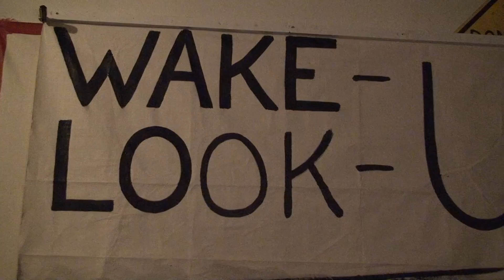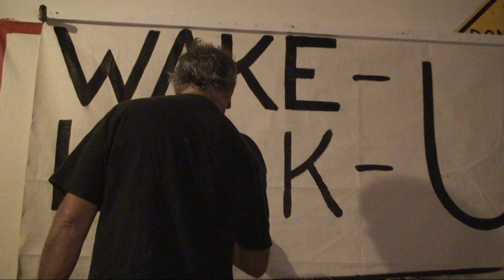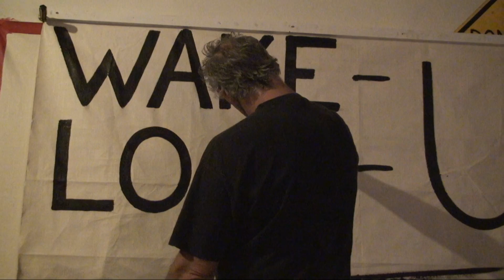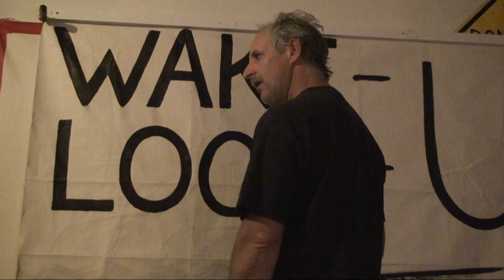STAND UP and FIGHT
you can only go so far on youtube... get out there! make signs! its easy!